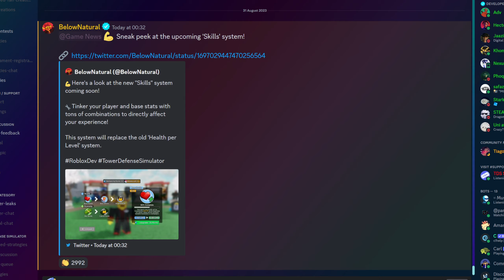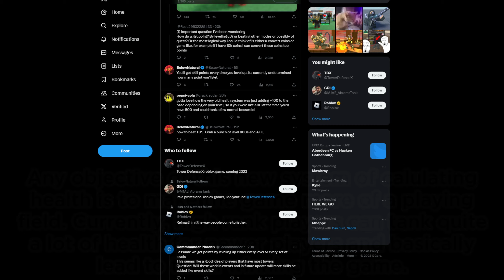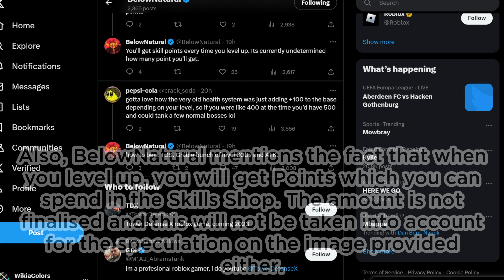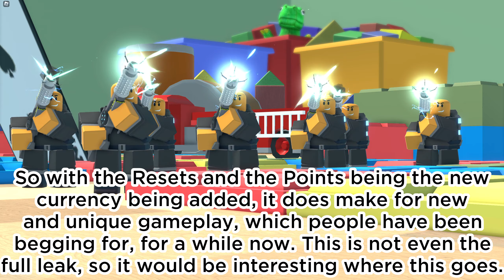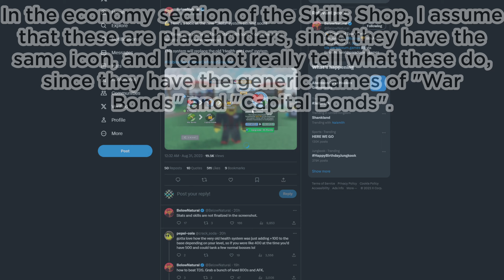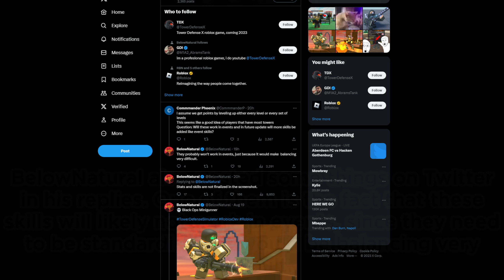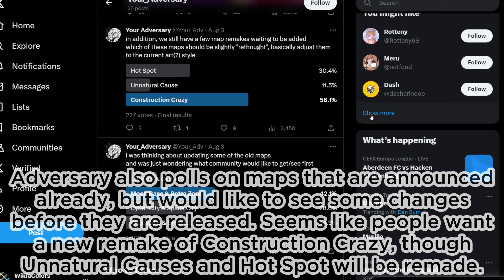SKILLS SYSTEM UPDATE LEAKS - MORE CASH & HEALING + RETRO ZONE REMAKE - TDS September Update Leaks #1